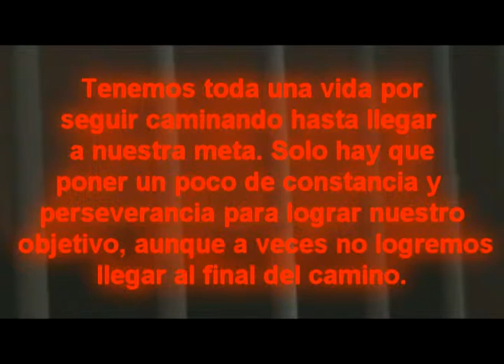Feliz 2013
Video no muy bueno del feliz año 2013.